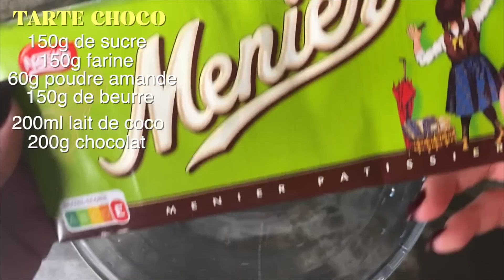JE TESTE LES RECETTES DE VOS INFLUENCEURS PRÉFÉRÉS (Styletonic, Mybetterself, Romy, Chloébb)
Heyyy,
Je teste les recettes de vos influenceurs préférés !
En espérant que celle ci vous plaira ! 🥰

Je filme avec : Canon G7X ou Iphone 11 pro
Dictaphone : Sony
Montage : Final Cut Pro
Miniature : Photoshop